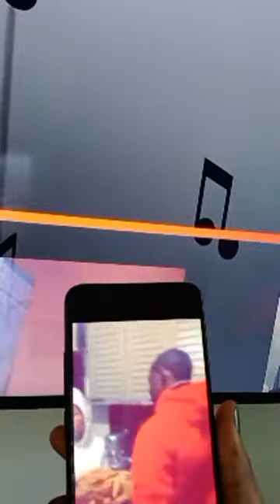🛑 CAROLE MODESTINE BOUFFE LE NJANGUI CHEZ LA MAMAN DES BOGOSS 🔊